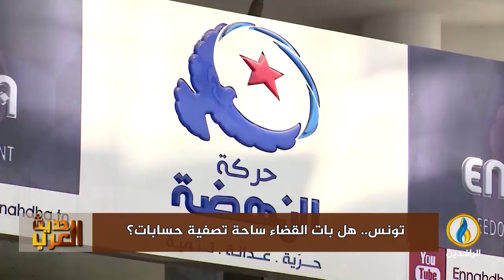لبرنامج حديث_العرب | تقرير | تونس.. هل بات القضاء ساحة لتصفية الحسابات؟